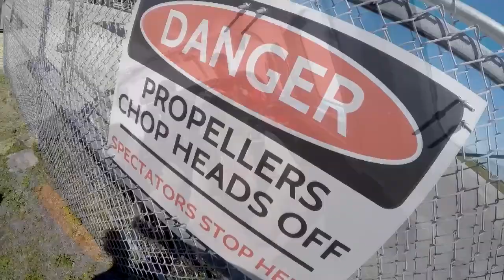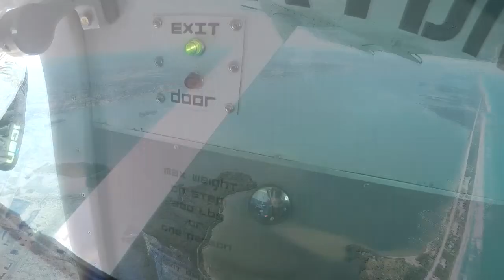Skydive Sebastian - Samantha's Skydive